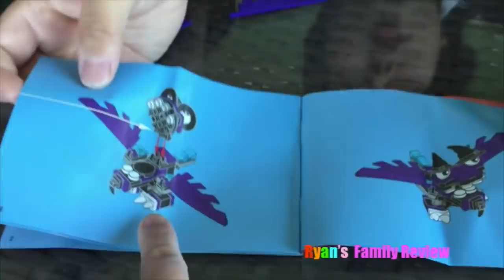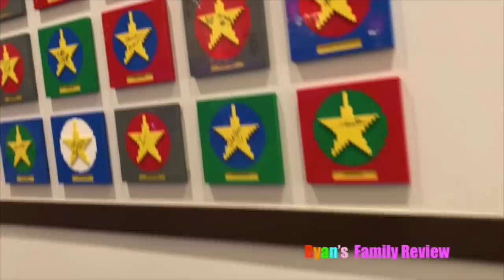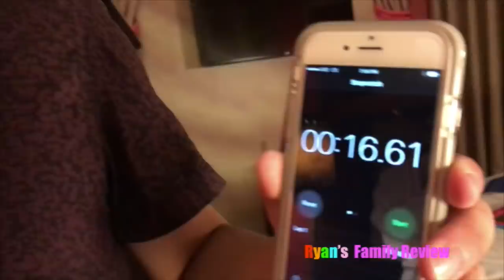Legoland Hotel Family Fun Activities for Kids! Character Breakfast + Campfire smores + Lego building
Legoland Hotel Family Fun Activities for Kids with Ryan's Family Review! We started the day with Character Breakfast that's included in the VIP experience! Then it's Exclusive Tour of the Model Shop with a Master Model Builder and a building session! Our Lego building turned out to be a wolverine! Then it's Legoland disco elevator dance party! After the Amusement Park, Ryan tried Campfire smores for the first time! We ended the night with fun children's games like racing and hunt for stuff in the Lego Hotel! Have a Family Tastic day everyone and thanks for joining our family on our Family Vacation video!

Legoland Treasure Chest Hunt surprise toys for kids! Hide N Seek Family Fun Children Activities Lego

Last Year LegoLand in California Trip